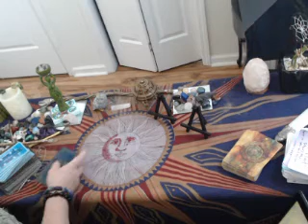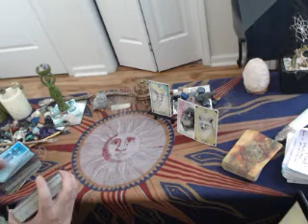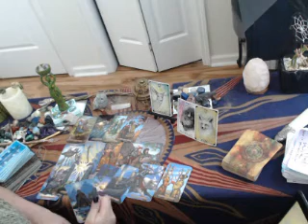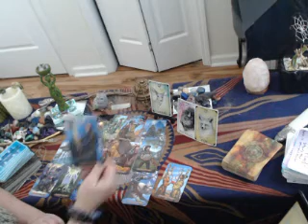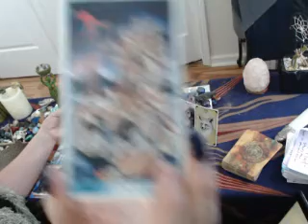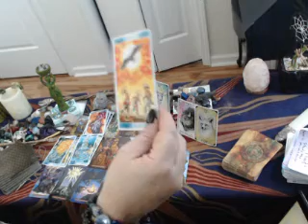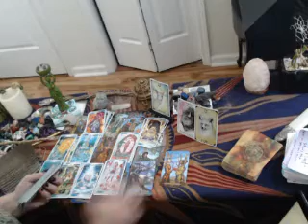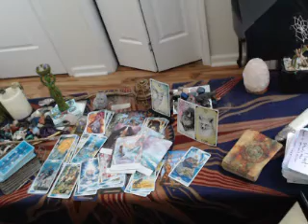EARTH SIGNS HOW YOUR PERSON SEES YOU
For Inner child healing coaching, tarot readings intuitive, reiki healing. Twin flam advise, email Good karma donations made by paypal to email address please be sure to comment your spiritual experience on this journey ** Personal readings this month 20.00 paypal Inner Child healing /Coaching 5 sessions 30.00 Energy healing email for details I also recommend visit her other videos on spirit animal, plant etc. For more info on Twin flame journey see Sophias jupiter11:11